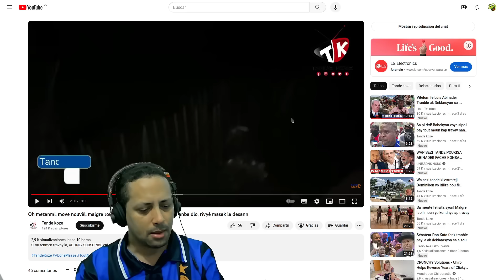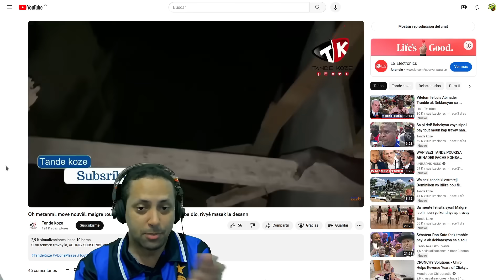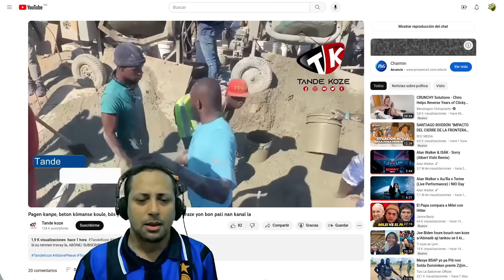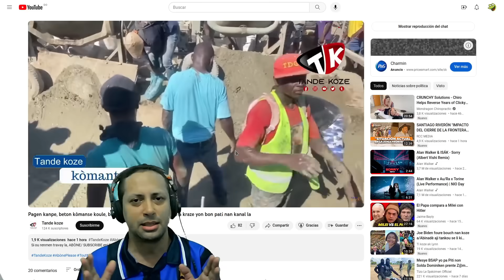DESASTRE: Río entra a canal construyen en Haití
La madrugada del 21 de septiembre de 2023 el río Dajabón o Masacre entró al canal que construyen en Haití, haitianos no calificados para el trabajo.